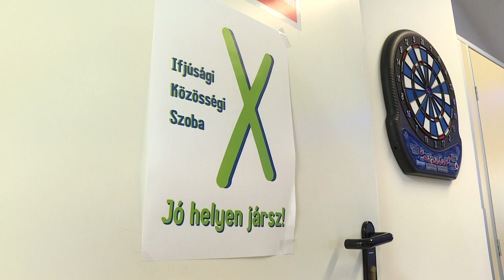„Beszabadulószoba” – közösségi helyiség a középiskolás korosztálynak • 2022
Ünnepélyesen nyitották meg a városi könyvtárban kialakított közösségi szobát október 28-án. A közösségi helyiséggel a középiskolás korosztálynak kívánnak kulturált szabadidő eltöltési lehetőség biztosítania könyvtárosok. A népszerűsítés részeként „Beszabadulószobás” játékot hirdettek, melyre mindkét lenti középiskolából több csapat jelentkezett. A játék nyertesei a megnyitón vehették át a nyereményüket, illetve az ünnepélyes kulcsátadást is megtörtént.